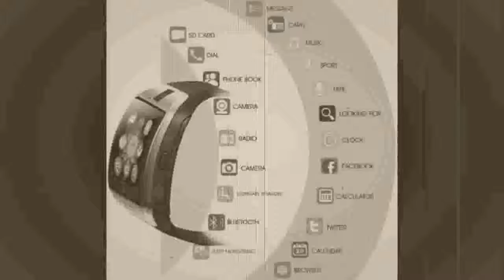Q18 Bluetooth Smartwatch SIM TF Card Slot Fitness Activity Tracker Sport Watch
Today i will show You-  Q18 Bluetooth Smartwatch SIM TF Card Slot Fitness Activity Tracker Sport Watch

Description:
Camera, Q18 Bluetooth Smartwatch SIM TF Card Slot Fitness Activity Tracker Sport Watch For Android.
Smart Watch With Camera, Q18 Bluetooth Smartwatch SIM TF Card Slot Fitness For Android.
Bluetooth Smartwatch SIM TF Card Slot Fitness Activity Tracker Sport Watch For Android.